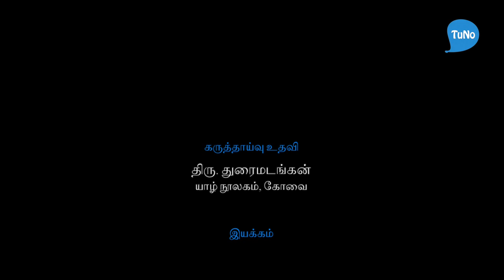பார்ப்பனீய எதிர்ப்பில் இணைதல் - தோழர் ஆனைமுத்து - நேர்கானல் - Tuno - Anaimuthu Interview - Part 2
பார்ப்பனீய எதிர்ப்பில் இணைதல் குறித்து சிந்தனையாளர் வே.ஆனைமுத்து அவர்களின் கருத்து.

சிந்தனையாளர் வே.ஆனைமுத்து அவர்களோடு வழக்குரைஞர் முருகேசன் நேர்காணல்.

சுவடுகள் - வழக்குரைஞர் முருகேசன் நேர்காணல்கள்
டியூனோ தயாரிப்பு
December 8, 2018
Tuno Media
(CC-BY-NC-ND 4.0)